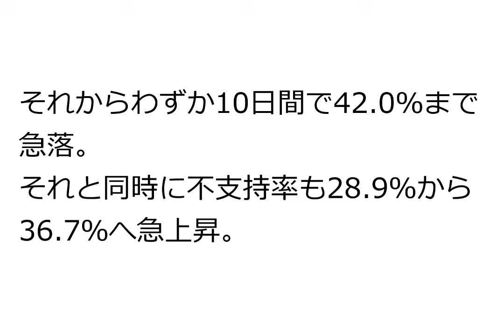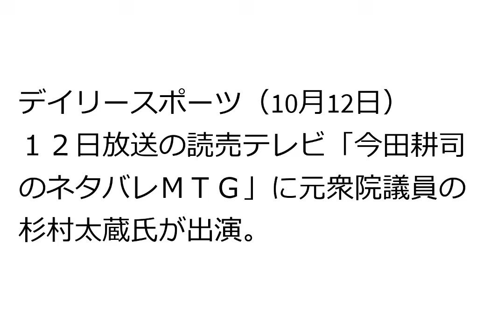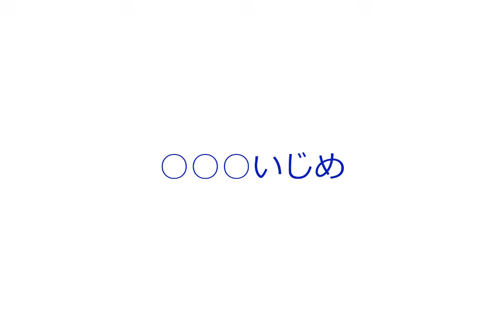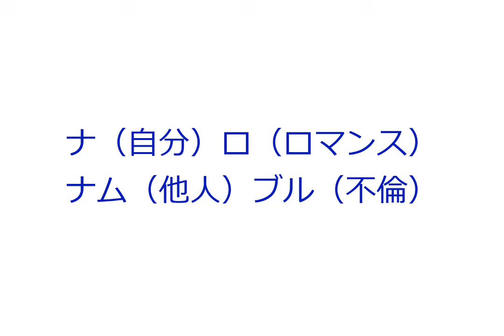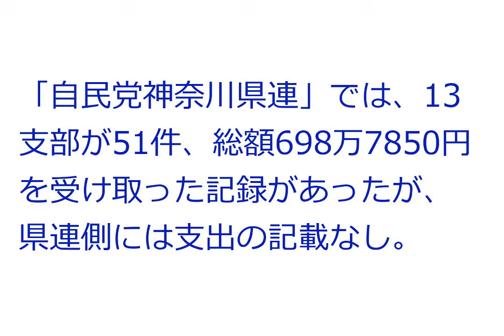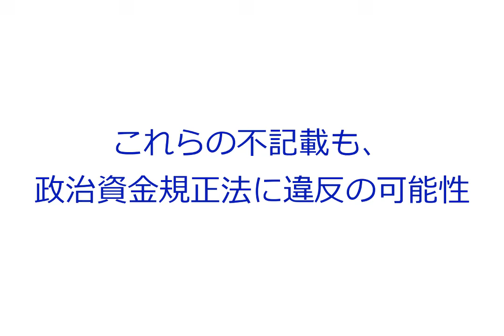R6／10／14①石破内閣 支持率急落! 原因は言行不一致と○○○イジメ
総裁選での投票議員リスト（10月8日更新）
（高市議員に投票）

不記載議員に関する公認・非公認の状況

関連動画
【高市早苗応援ソング】「次期総理大臣へ！」”日本を守れるのは今あなたしかいない・・”（非公式）by 寿STUDIO